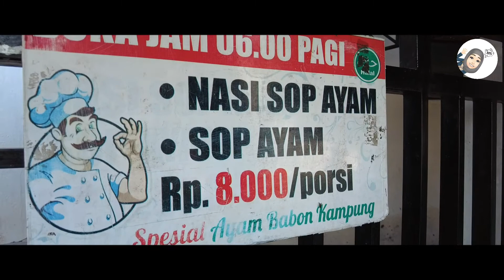SOP AYAM PAK GATOT - Kuahnya Gurih Ada Manis Manisnya | Kuliner Blitar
Kuliner Blitar

Kalau lagi nyari sarapan di Kota Blitar, Sop ayam kampung Pak Gatot bisa menjadi pilihan. Daging ayamnya segar. Dipilih dari ayam kampung betina. Kuahnya bening gurih dan ada sedikit rasa manis.

Alamat :
 Jl. Soka, Sukorejo, Kecamatan Sukorejo, Kota Blitar, Jawa Timur
Sebelah utara pasar Legi. Jalan arah ke pasar hewan Dimoro.